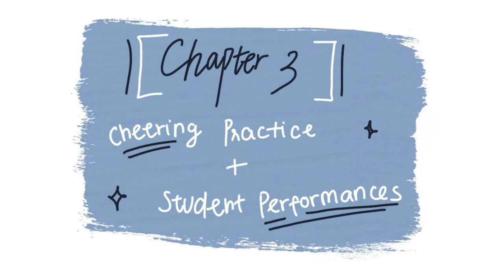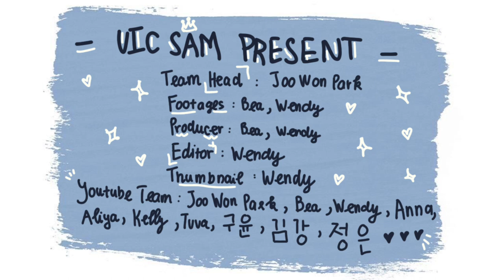연세대 아카라카 | AKARAKA 2023 VLOG | AESPA, PSY, ZICO, LESSERAFIM, PAUL KIM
In this video, our UIC Student Ambassadors, Wendy and Bea, show you their experiences in this year’s Akaraka! This annual school festival features fantastic performances from students, K-pop idols, and the cheering squad! We hope you enjoy the video!